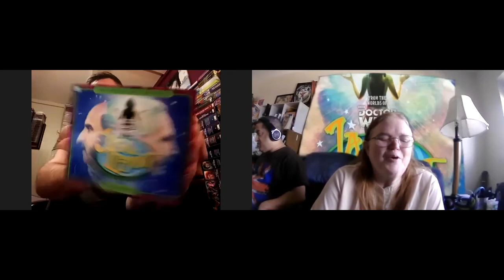Jago & Litefoot - Series Five (2013) audio review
We discuss Series Five of the Big Finish audio drama "Jago & Litefoot"
The investigators of infernal incidents find themselves stranded in the 1960s.
"The Age Of Revolution"
"The Case Of The Gluttonous Guru"
"The Bloodchild Codex"
"The Final Act"
Your comments are welcome below.